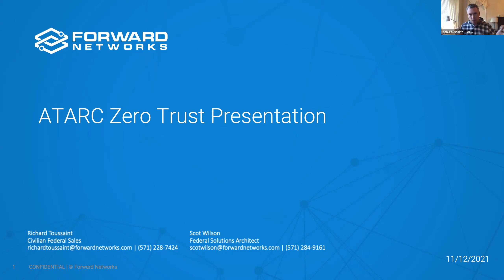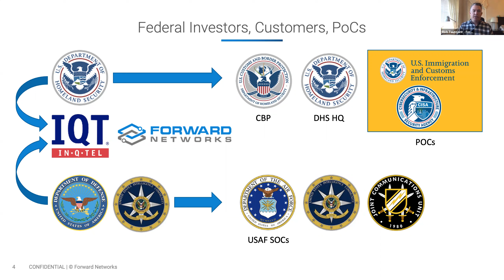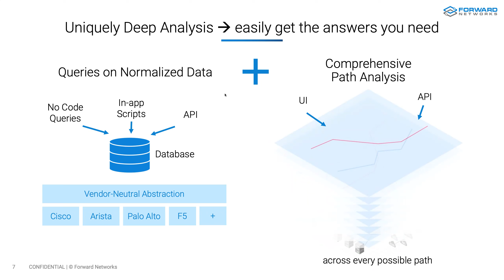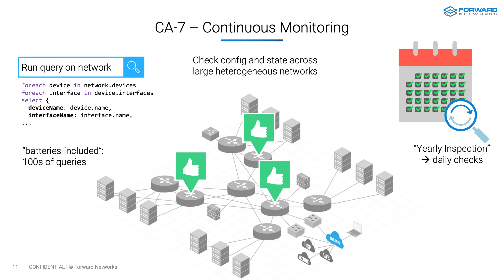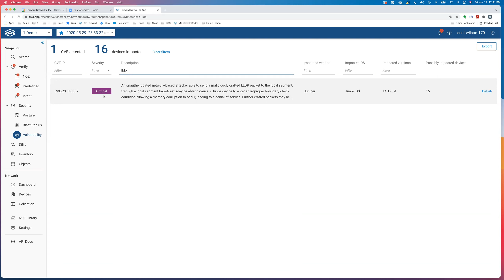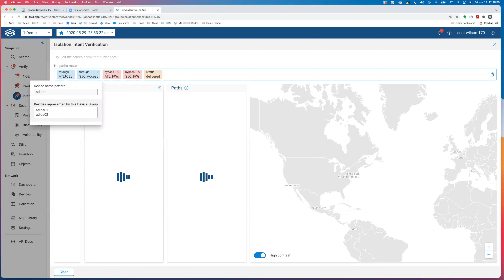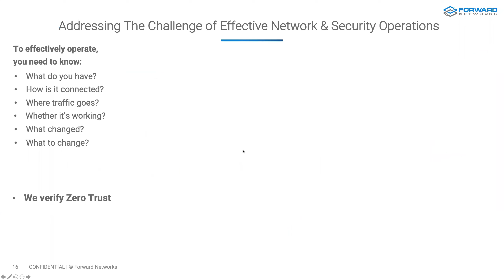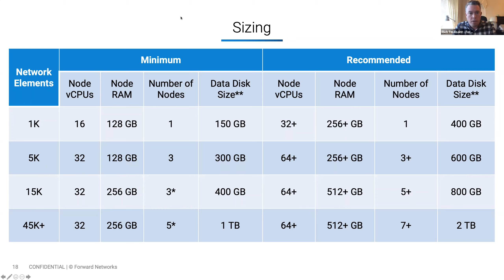Forward Networks - Zero Trust Lab Demo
Presented by Richard Toussaint, Civilian Federal Sales at Forward Networks